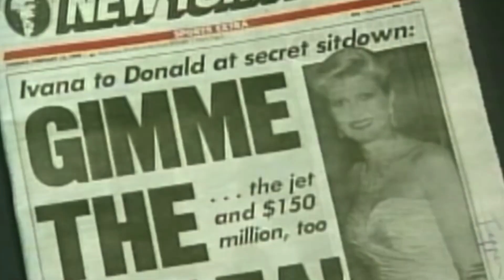Succession Theme for Trump Family (AKA Insurrection)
I know this is not a new or unique thing, but I felt the urge to set the Succession theme to clips of Trump and the Trump Family. Call it Succession with and Insurrection twist. Maybe the Succession theme goes with everything but it just works a bit too well with for the Trumps.